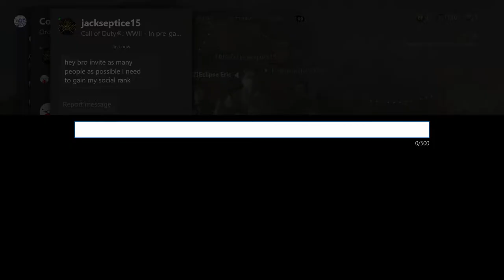Playing Call of Duty WWll multiplayer with OrderedJeff1234 !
Check out Hydro SoniK's Channel